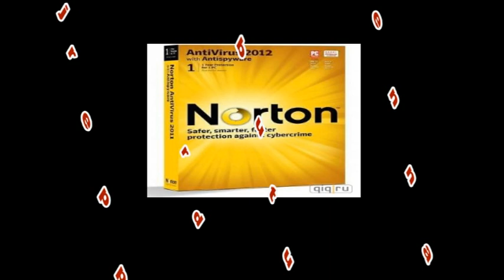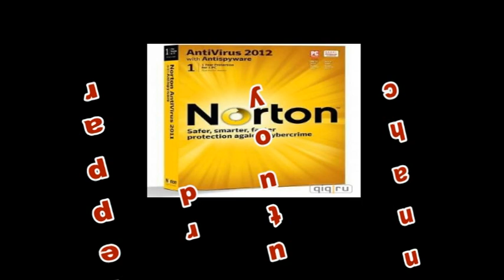Norton anti virus 2012 19.5.0.145 full activation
Norton anti virus 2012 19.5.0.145 full activation  with keygen serials

here the link with activation and keygen serial patch

AntiVirus 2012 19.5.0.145 by rapperjrdr youtube channel.rar.html